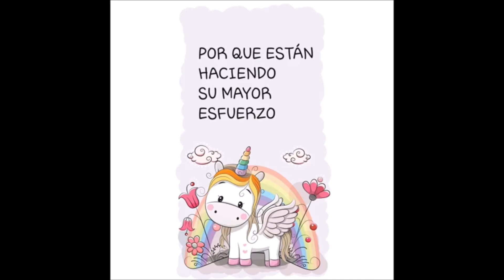Las Familias del Jardín Comienzos